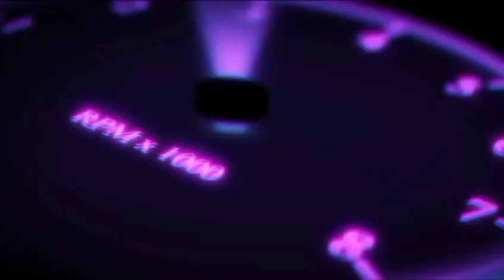MIODERN TAKING_Year of the Dragon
Welcome to the channel, where you are the protagonist who enjoys, likes, dances, I made these best moments for all Modern Talking fans like me. with affection from you I hope you like, share, comment and subscribe. Have a nice Sunday everyone and thank you until next time

Thank you for tuning in to "Dancing Back to the Past" and joining us on this musical journey through time. We hope our channel has provided you with an enjoyable listening experience and has helped you discover new music along the way. Until next time, keep on dancing!